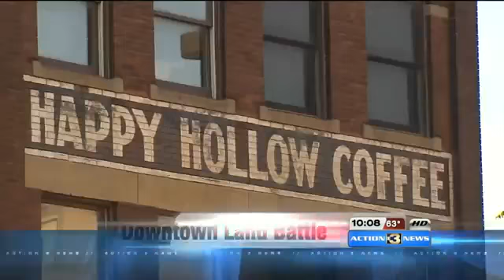12561 Berolina KMTV Historic home owners worried about losing house